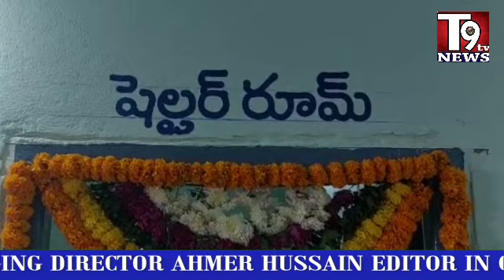Ministers KTR and Mahmood Ali Inaugurate Various Development Programms in Narayanpet || T9TVNEWS